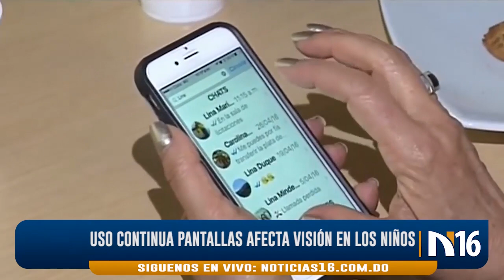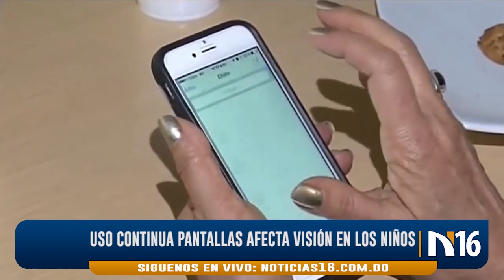RESUMEN NOTI 21 02 2024